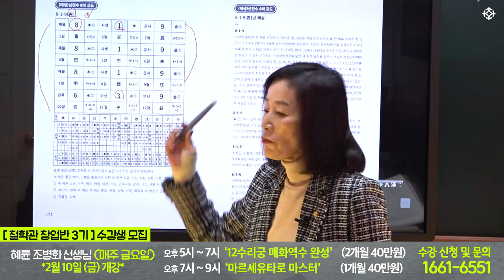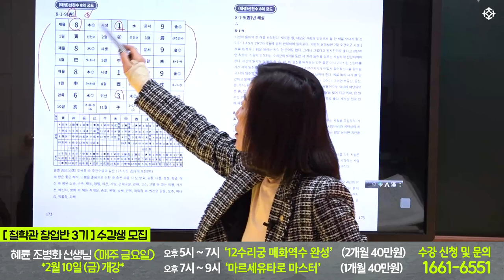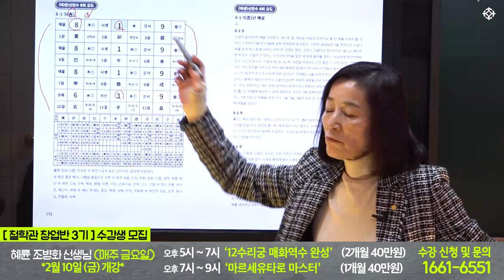매화역수 8수리 완전히 다른 의미 - 혜륜 조병화 선생님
* 매화역수 수강생 모집 중! (선착순 접수 받습니다 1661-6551)
[12수리궁 매화역수 완성] : 2개월 과정 (총 40만원)
매주 금요일 (2월 10일 개강)
오후 5시-7시 조병화 선생님

[마르세유 타로 마스터 ] : 1개월 과정 (총 40만원)
오후 7시-9시  조병화 선생님

* 강의 장소 : 역학교육원 대통인
서울 영등포 당산로32길 7 흥부빌딩 301호 (영등포구청역 도보 3분 거리)

2023년 2월 신규 강의 수강생 모집
1) 화요일 강의 *2월 7일 화요일 개강
  13:00-15:00   배창희 선생님 [사주 실전상담기법] : 3개월 과정 (총 60만원)
  15:00-17:00   배창희 선생님 [일주론과 월주 해설] : 3개월 과정 (총 64만원)
  17:00-19:00   장호철 선생님 [왕초보 사주명리 배우기] : 3개월 과정 (총 40만원)
  19:00-21:00   장호철 선생님 [주역점과 주역타로 배우기] : 3개월 과정 (총 40만원)

 2) 금요일 강의 *2월 10일 금요일 개강
   13:00-15:00   박창원 선생님 [구성학 마스터 과정] : 3개월 과정 (총 40만원)
   15:00-17:00   박창원 선생님 [명리학 사주풀이반] : 3개월 과정( 총 60만원)
   17:00-19:00   조병화 선생님  [12수리궁 매화역수 완성] : 2개월 과정 (총 40만원)
   19:00-21:00   조병화 선생님  [마르세유 타로 마스터 ] : 1개월 과정 (총 40만원)

 3) 토요일 강의 *2월 11일 개강
    13:00-15:00   김원택(김종필) 선생님  [관상 배우기] : 3개월 과정 (총 40만원)
    15:00-17:00   김원택(김종필) 선생님 [수상 배우기] : 3개월 과정 (총 40만원)
    17:00-19:00   백암 박서한 선생님 [사주명리 쉽게 풀기와 영가(죽은 육친/천도)보는 법 : 3개월 과정 ( 총 60만원)
    19:00-21:00  백암 박서한 선생님  [육효로 신점 보는 법] : 3개월 과정 (총 40만원)